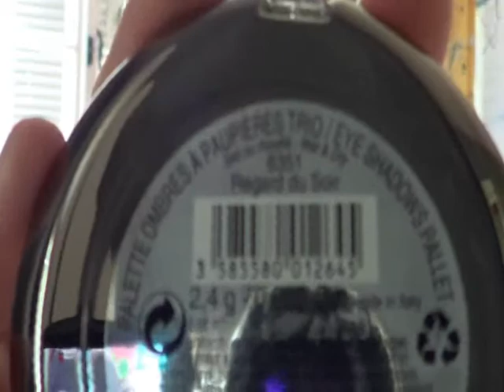Mes achats de début octobre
Je suis dsl j'ai une nouvelle camera et je n'arrive pas a lire les vidéos sur mon ordi donc je dois convertir la vidéo du coup ça fais des trucs bizarre je vais voir a régler le problème rapidement.